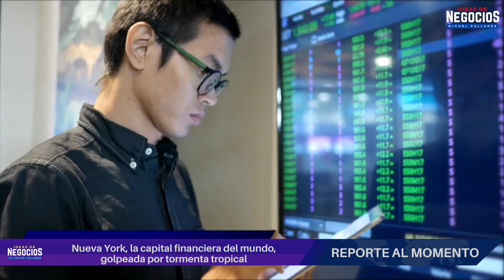Nueva York, la capital financiera del mundo, golpeada por tormenta tropical